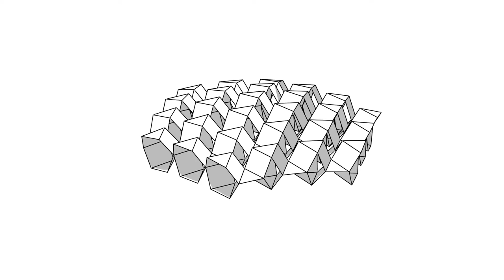Eascay - Lightweight Kirigami Honeycomb Panel and Manufacturing Technology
Lightweight Programmable Materials - Tunable Material Properties EASCAY ) is a project devoted to efficient folding of lightweight material from sheet material. The flat starting material gets new properties like flexibility and can be curved along several axes.  Compared to honeycomb cores it has advantages in surface area at the glued connection, good ventilation and 3d-shapeability. This modular system allows you to adapt to different tasks like lightweight honeycomb panels, free-form building elements, shock-absorbing structure / vibration-damping means, scaffold for tissue engineering, Soft robotics, shape morphing structure, flexible electronics and curved deformation sensor.